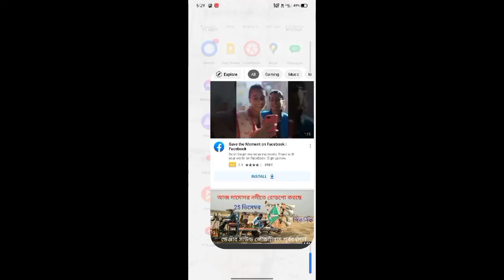টান টান ওভার বেসের একটা গান || Janam Samjha Karo Competition Over Bass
🌍 World King Karan
Owner ► Karna Malik

▸: Video Information:

This Video Showing At 2022.

📵About:=  World King Karan Channel It Is Only A Entertaining Made Creation.

👉(World King Karan Video's Is Entertaining & Cover Musical Channel.)

⭐Important Notice🌟
We Don't Hold Any Right Of This Content. We Just Edited And Published To Audience For Entertainment
Purposes only.